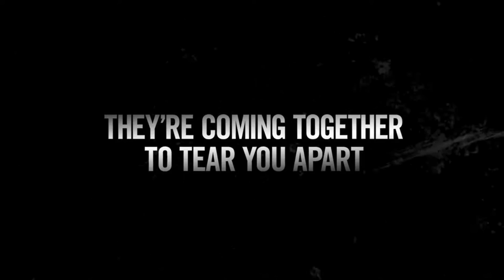Universal Monsters VS Frankenstein Meets the Wolfman - East VS West Episode 7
On this episode of East VS West, we talk about the new mazes announcements at HHN Hollywood and Orlando!